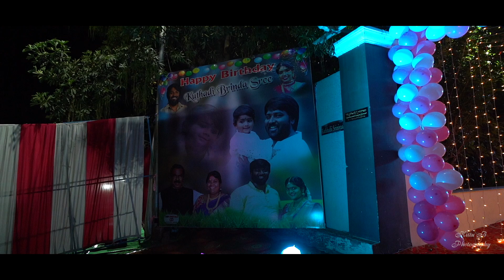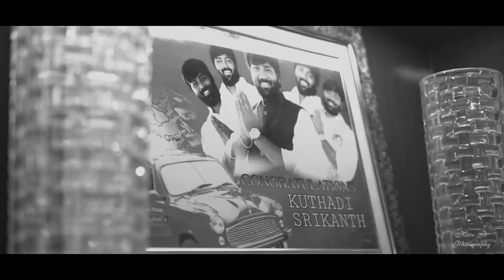Kuthadi srinivas anna gari grand daughter birthday celebrations